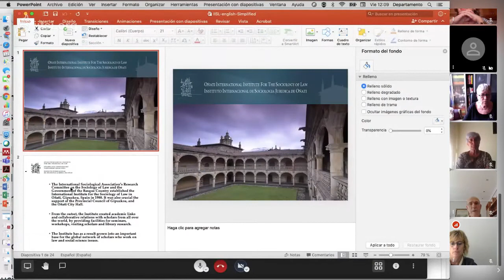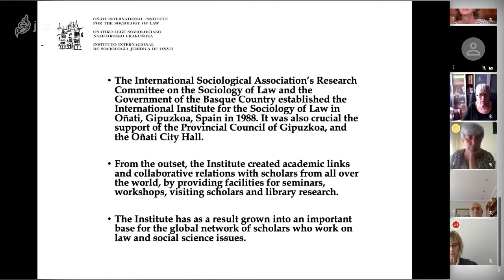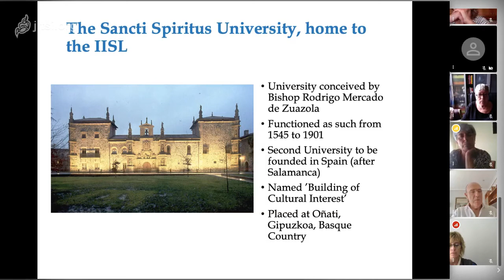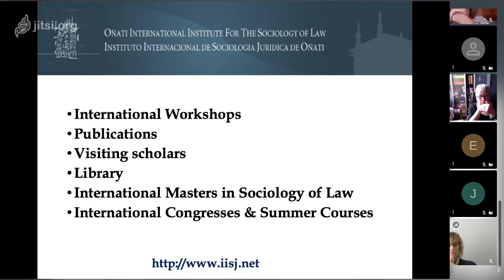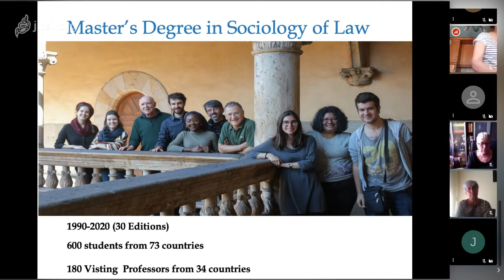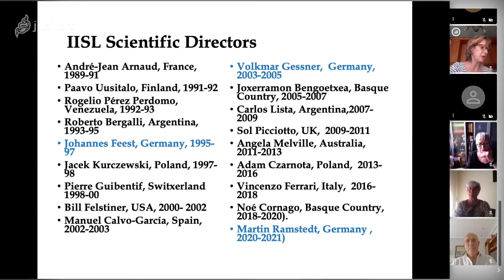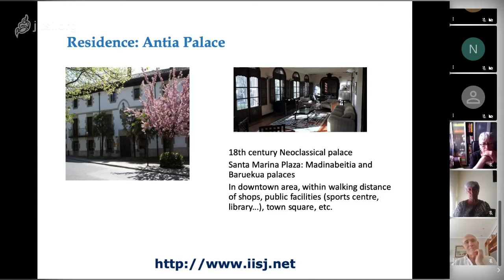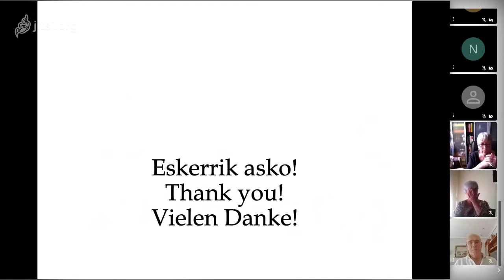Derecho y sociedad como experiencia de vida 1/2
sasoikotarrak on 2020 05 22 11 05